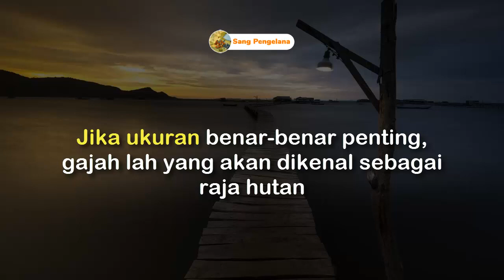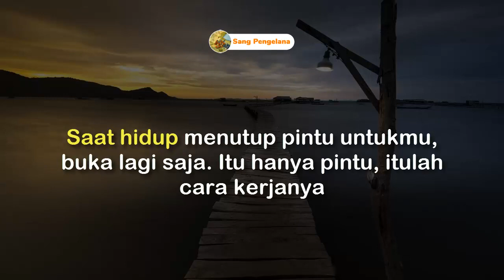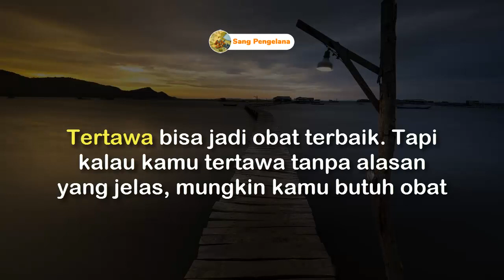KATA MUTIARA LUCU PENUH MAKNA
Kata2 Mutiara Lucu yang menginpsirasi hidup : "Cara terbaik untuk menghargai pekerjaan adalah membayangkan dirimu tanpa pekerjaan."